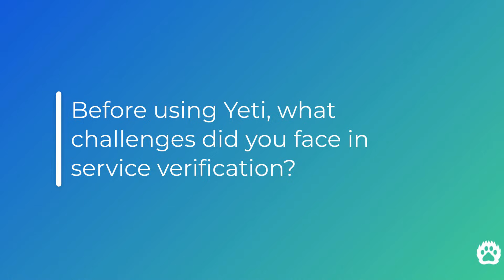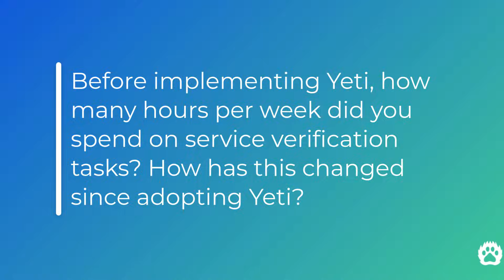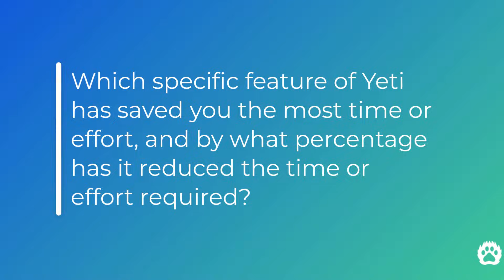Why SNS Grass and Snow uses Yeti Software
Learn why SNS Grass and Snow uses Yeti Software to streamline their operation. From dispatch and documentation to crew tracking and client reporting—Yeti makes it simple.

✅ Real-time tracking
✅ One-click reports
✅ Before/after photos
✅ Unlimited users
✅ Fast, accurate invoicing